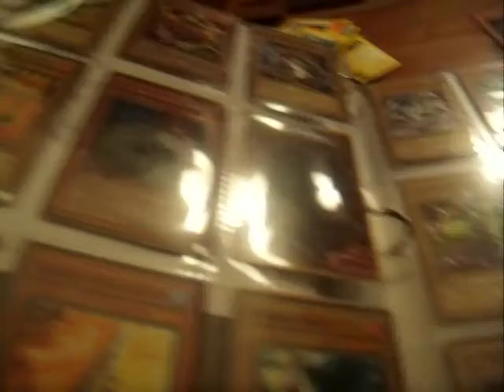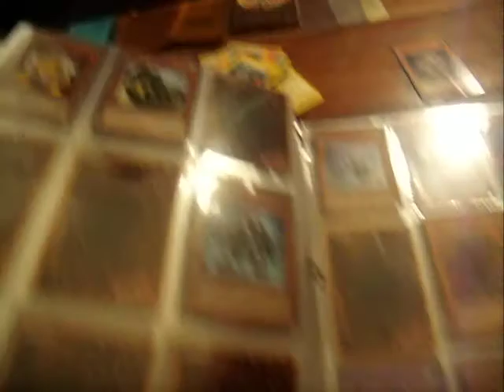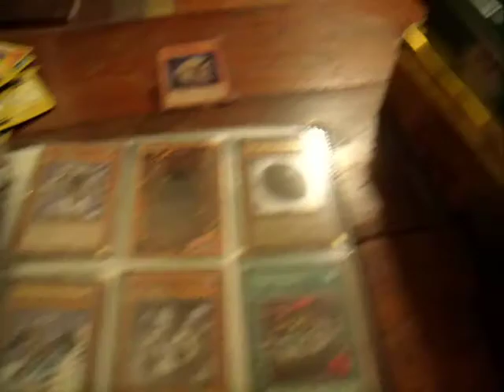Yu-Gi-Oh Trade binder And ipod touch for trade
the ipod is not going to be a cheap trade it pretty much brand new and if ur interested in any of the cards message me i check daily if your serious txt me @ 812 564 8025